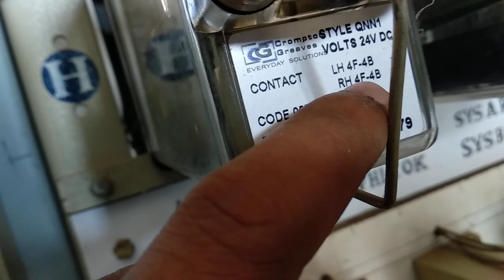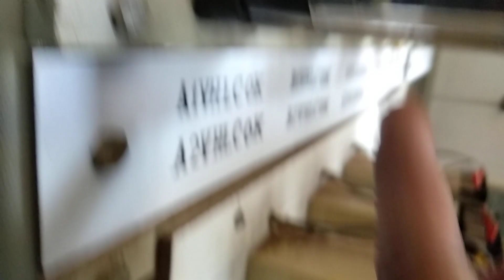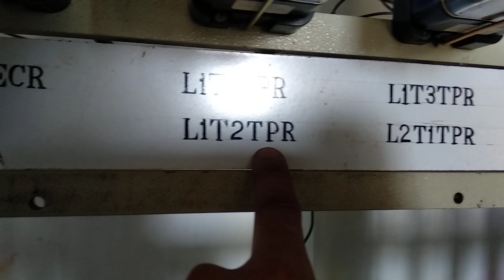Basic details of Relay(INDIAN RAILWAY)